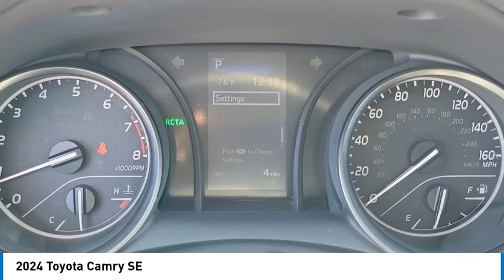2024 Toyota Camry HEMET BEAUMONT MENIFEE PERRIS LAKE ELSINORE MURRIETA T240632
2024 Toyota Camry SE

Gosch Toyota
350 Carriage Circle

Looking for the right vehicle? Today could be your lucky day. this 2024 Toyota Camry could be yours.